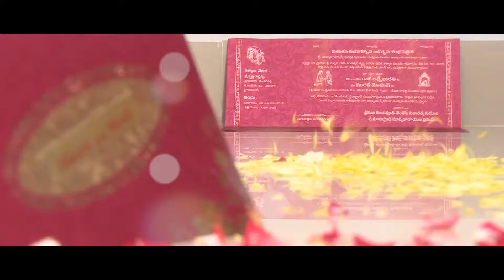Murali Bharathi Wedding Trailer